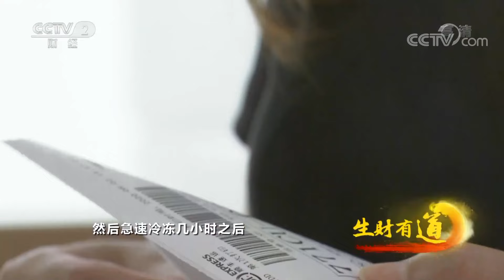《生财有道》吉林松原：查干湖鱼肥花艳景色美 湖鲜美味让人流连忘返 20200825 | CCTV财经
本期节目主要内容：
查干湖是全国第七大天然淡水湖泊，查干湖资源多种多样，特别是渔业资源更是得天独厚。查干湖不仅水美鱼肥，景色也让人陶醉。夏天的查干湖有漫山盛开的鲜花，有一望无际的湿地，是能够让人放松身心的地方，来查干湖赏花看鸟，再尝尝湖鲜，越来越受到人们的青睐。

《生财有道》是央视财经频道一档大众财经专题栏目，关注大众创业创富典型，探求他们的生财致富之道，关注城乡大众创业创富人群，历年来位居财经频道日播节目收视率前列。